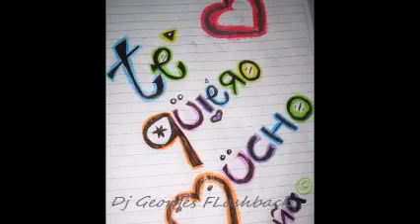REMEMBER THE TIME 80`s MIX 8 & PRODUCCIONES MICV & Dj GEORGES FLASHBACK & 100 % MEXICANO